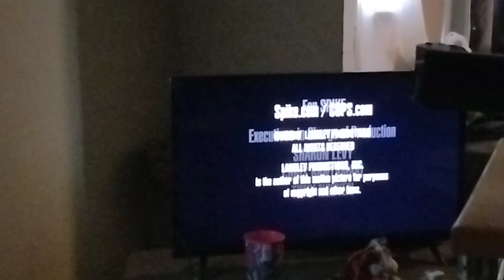Langley Productions/Paramount Network Original Productions (2014/2018)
taken from a Pluto TV airing on from Cops.